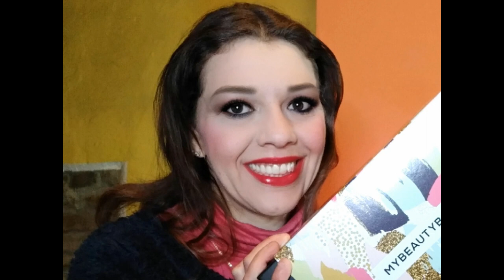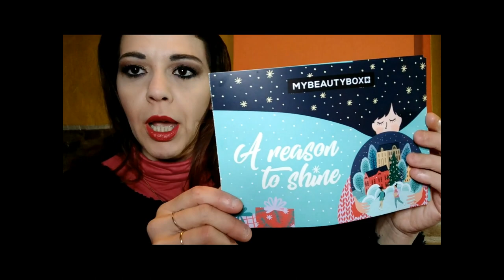Scopriamo Insieme il Regalo di Natale di My Beauty Box ^_^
Nel Video di oggi ApriamoInsieme il ChristmasGift di MBB My Beauty Box